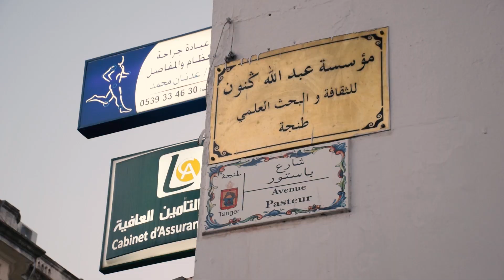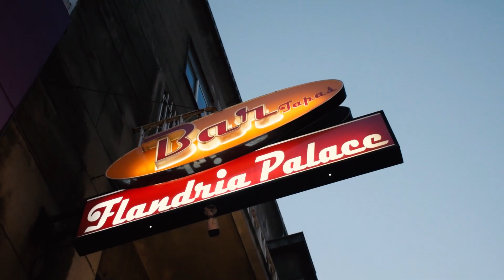Historia 11 - Tánger, una ciudad sin ley.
Entre 1928 y 1960, Tánger era la ciudad más liberal del mundo, por donde pasaron Kerouac o Mick Jagger. El primer experimento de un mundo sin ley y sin fronteras. Esta es la historia.